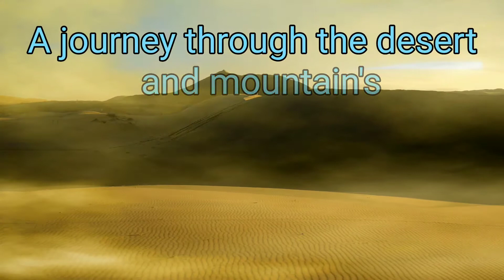A journey through the desert and mountain's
Hello friends,yet another video on nature.this time it is a journey through the desert and mountain's.you can enjoy the desert life.it has distinctness in itself.you will feel the company of nature.the desert wind has its own charm.i hope you all like the video.please share, like & subscribe.